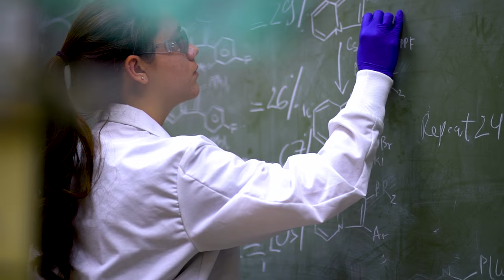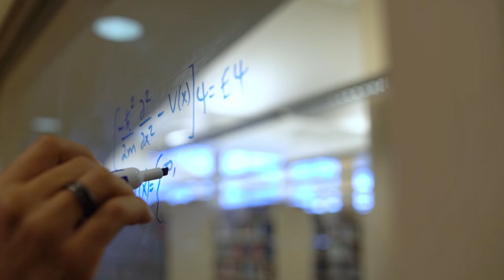USA College of Arts and Sciences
The College of Arts and Sciences is at the center of academic life at the University of South Alabama. The College offers outstanding degree programs in the arts, humanities, social sciences and natural sciences at the undergraduate and graduate level, and provides general education instruction for all undergraduate students at the University.